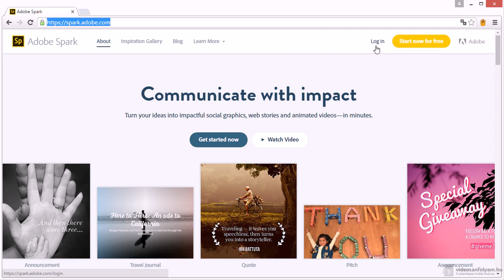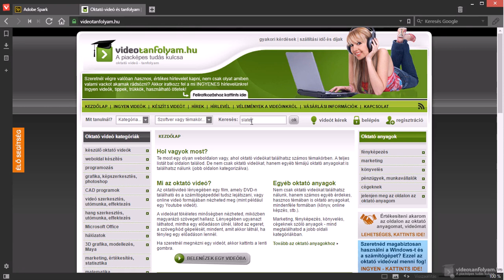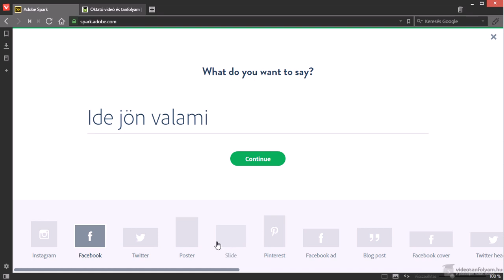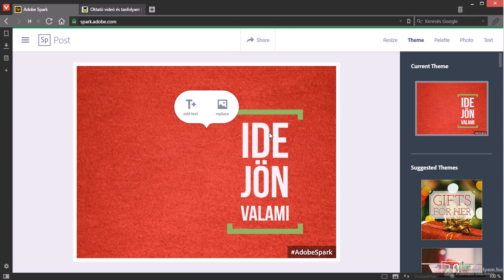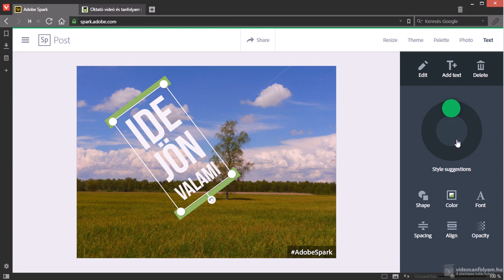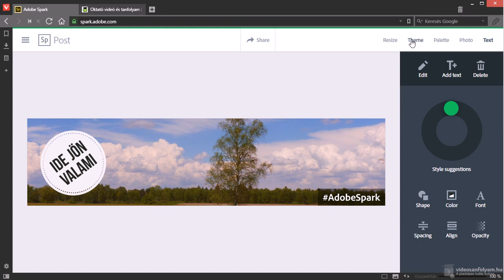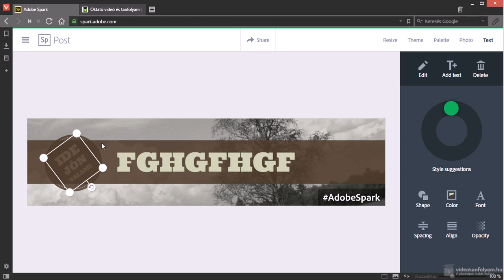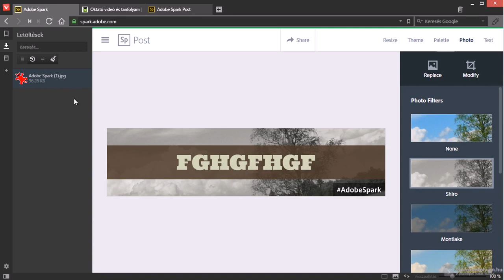Adobe Spark - profi kép, szöveg, videó bemutatók készítése gyorsan és ingyen, 2. rész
Az Adobe Spark oktató videók második részében megnézzük hogyan lehet a Spark-kal látványos bemutató, prezentációs és egyéb videókat készíteni anélkül, hogy videó vagy kép szerkesztési ismeretekkel rendelkeznénk.